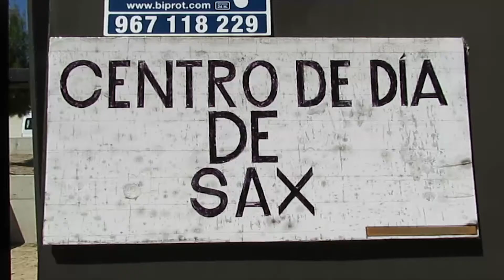Sax, creando un cinturón verde con la ciudadanía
Los beneficios de los árboles y la naturaleza son tantos y de tan variados órdenes para la vida humana que, realmente, sólo hay que darlos a conocer. Crear oportunidades, encuentros y experiencias en la población para conocer y abrazar su patrimonio natural y medioambiental nos asegura, como pocas otras iniciativas, su correcta preservación. Por ello, una de las principales medidas de la concejalía de Medio Ambiente durante la legislatura no es sólo dotar a la población de un cinturón verde, con la plantación de cerca de 2.500 árboles alrededor del casco urbano de sax, recuperando espacios en el proceso, sino también hacer partícipe a la población. Así, en labores de repoblación han participado ya un centenar de escolares del CEIP Alberto Sols  y los alumnos de jardinería y albañilería de Formación Profesional del Insituto Pascual Carrión.

El Centro de Día de Sax es otro colectivo que ha participado en la repoblación de sus propias instalaciones. Los alumnos del instituto también colaboraron con la preparación de la nueva ubicación de la Feria de Comercio de este pasado mayo, por primera vez establecida junto a los márgenes del río Vinalopó y qué decir de la campaña educativa sobre las golondrinas, vencejos y aviones, y que ha llegado a más de 500 escolares. En definitiva, iniciativas de una línea de trabajo donde la participación y la involucración ciudadana es básica.